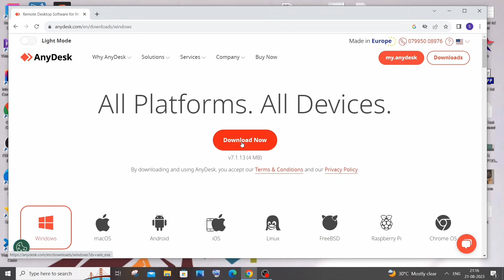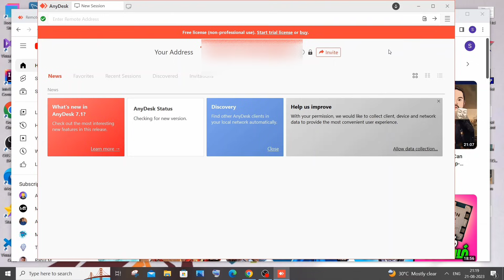How to download and install Anydesk on Windows 10 / 11 tutorial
In this video we will see how to download and install anydesk on windows 10 and 11